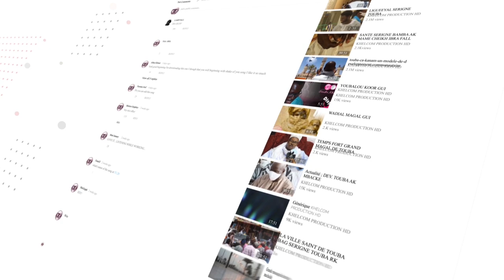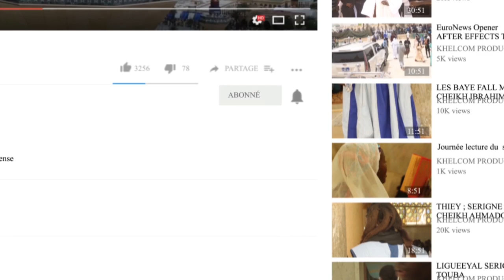🔴Thiey! Degal Gana messere Lin Ma Envoyé si Whatsapp bi Te Makka lan ma...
N'oubliez pas de cliquer sur la cloche de notifications. Pour plus d'informations Contacter nous aux 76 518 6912